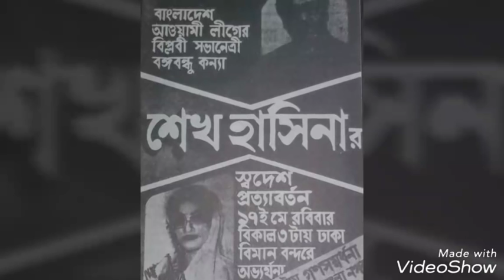PM Shiekh Hasina Glorious Life in Exclusive 52 Photo,s.From Born to Present Life.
PM Sheikh Hasina Glorious Life in 52 Exclusive Photos.